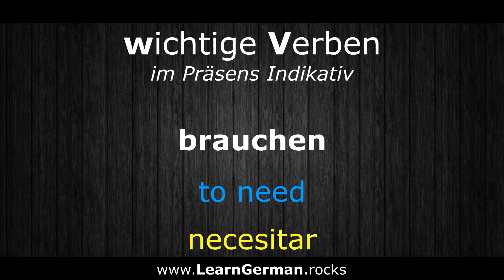Deutsch Lernen | Verben 94 | brauchen ⇔ to need | Verben im Präsens | Learn German HD♫